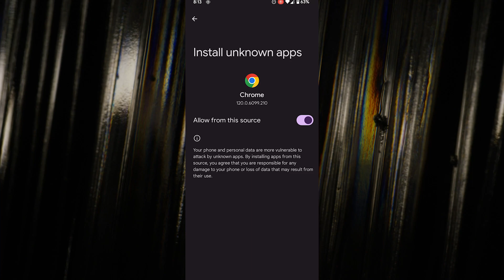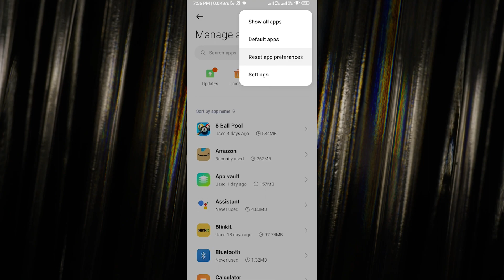How to Fix App Not Installed Problem on Android (2024)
👉The world’s easiest all-in-one marketing platform
Struggling with the 'App Not Installed' error on your Android device in 2024? Look no further! Our latest video, 'How to Fix App Not Installed Problem on Android (2024),' is your lifesaver. In 2024, addressing the "App Not Installed" issue on Android devices has become more straightforward, thanks to advanced troubleshooting methods and user-friendly solutions. This common problem can stem from various factors, including insufficient storage space, incompatible app versions, or corrupted installation files. To fix this, start by clearing the cache or deleting unused apps and files to ensure your device has enough storage for the app. Next, check that the app you're trying to install is compatible with your Android version and device model.

If you're downloading the app from a source outside the Google Play Store, ensure that the "Install unknown apps" setting is enabled for your browser or file manager. Additionally, downloading the app directly from the developer's official website or a trusted source can prevent issues related to corrupted or altered APK files.

Clearing the Google Play Store's cache and data from your device's settings can resolve installation glitches for apps downloaded from the Play Store. Keeping your device's software up to date is also crucial, as updates often contain fixes for common installation problems, ensuring a smoother app installation experience on Android in 2024.